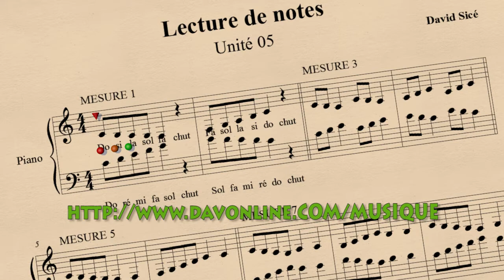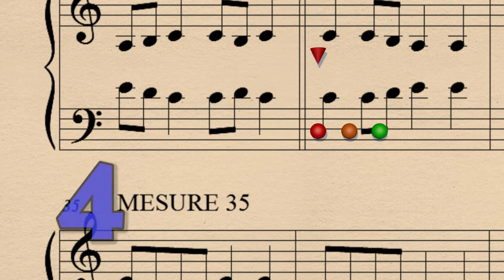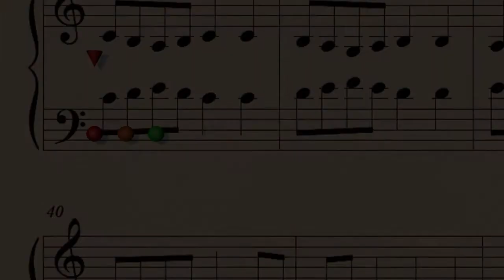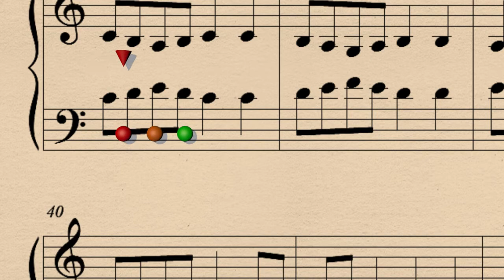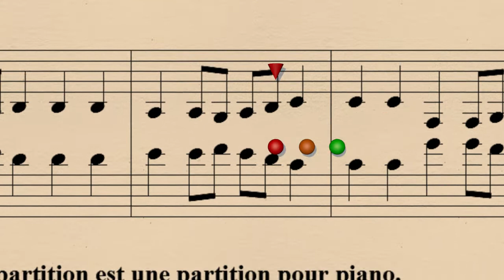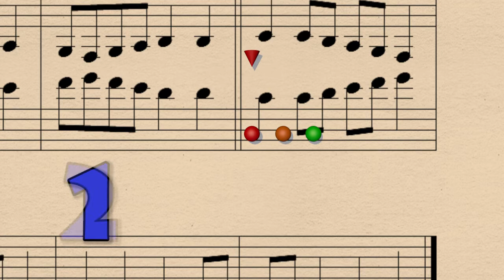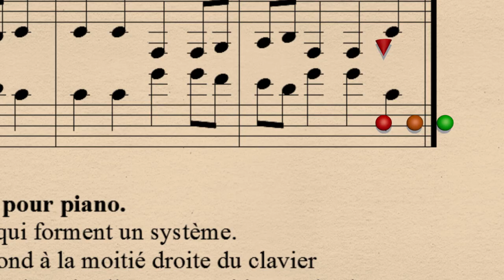Lecture cledefa Ep05 Part4.mp4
Quatrième et dernière partie de ce cinquième cours de lecture de notes en clé de Fa pour débutant.

Dans une prochaine série d'épisodes (6 à 10), nous perfectionnerons la lecture en clé de Sol et en clé de Fa en apprenant à votre œil à lire "de tierce en tierce", c'est à dire en sautant des lignes et des interlignes. Nous lirons également plus vite, ce qui ne devrait pas vous poser de problème.

Attention, ne confondez pas ces épisodes de perfectionnement avec les prochains épisodes consacrés cette fois à la lecture chantée et rythmée, destinés à ceux et celles qui souhaiteraient apprendre à jouer ou chanter de la musique en rythme et d'une voix juste.

La lecture chantée et rythmée permet en particulier de déchiffrer à vue une partition (c'est à dire sans jamais avoir entendu jouer le morceau de musique), ainsi que de transcrire ou rejouer d'oreille une musique dont vous n'avez pas la partition ou encore vos propres compositions, vos arrangements ou vos improvisations, que vous entendez dans votre tête ou que vous jouez d'oreille.

Bonne lecture :)